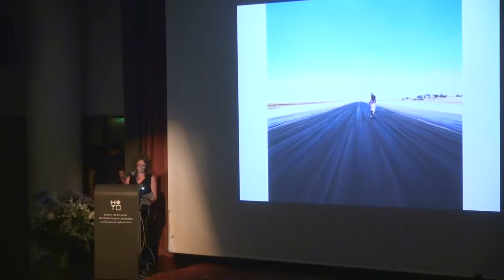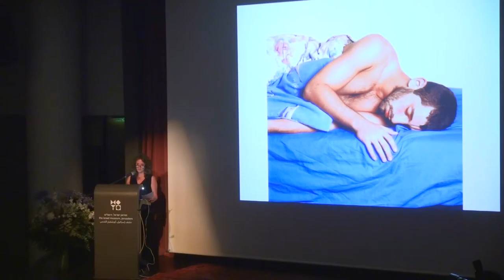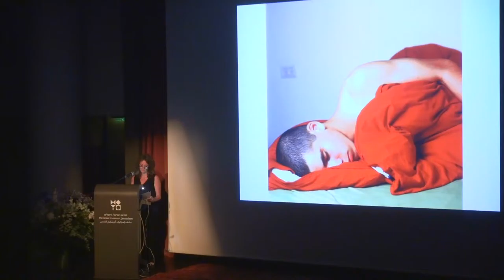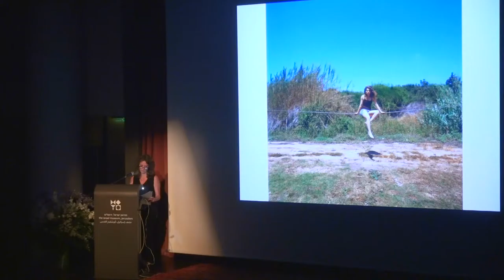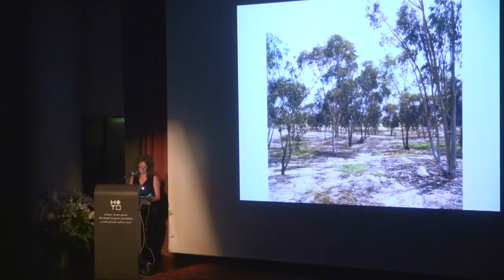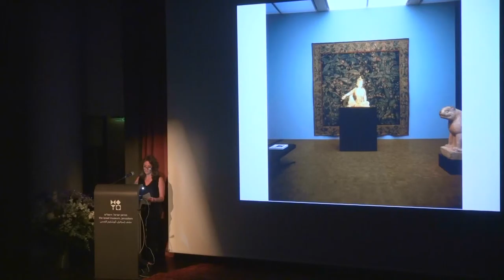9-Naomi Leshem, artist, photographer, Tel Aviv/Zürich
Naomi Leshem, artist, photographer, Tel Aviv/Zürich